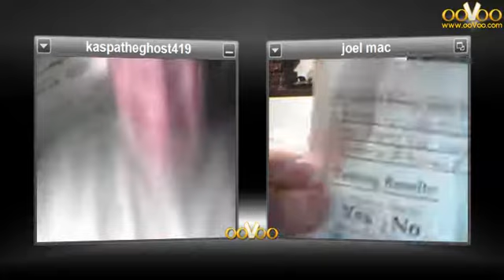kasper the ghost and his fucking buggers yuck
he told me to upload it yuck